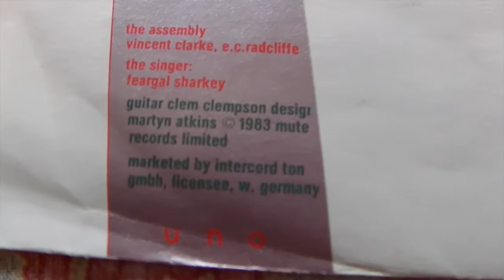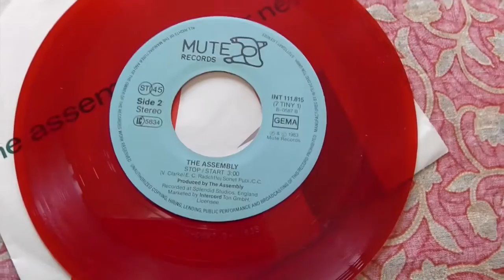The Assembly ‎– Never Never ‎(Vinyl, Single)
Never Never ‎(7", Single) 7 TINY 1, Germany 1983.